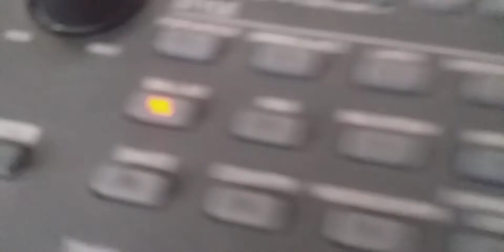sillu sillu bgm